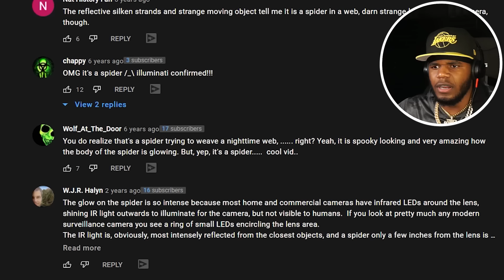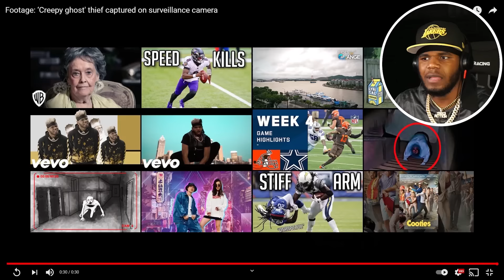Cursed things caught on security cameras... *SCARY*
- OTHER CHANNELS -
@dogecoin.crypto-news [Music]
@ActionOfficial [Minecraft]
@NotActionTbh [Vlogs]

5,000 Likes!?